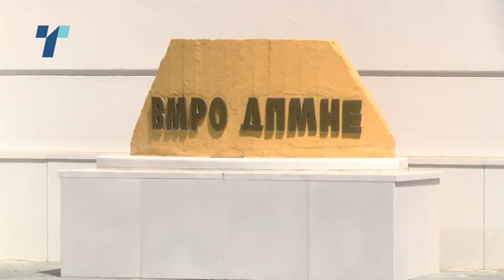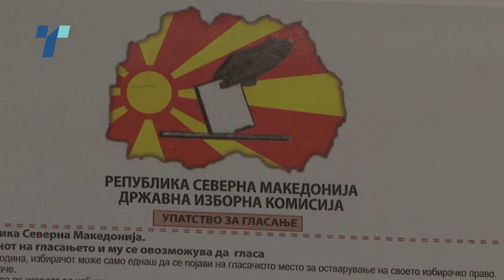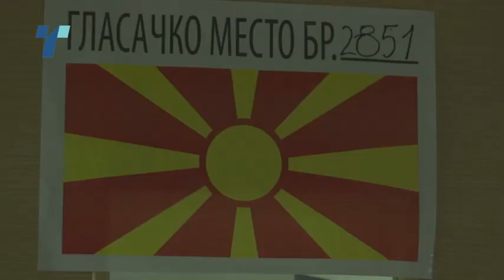Денеска изборите се подалечни отколку вчера